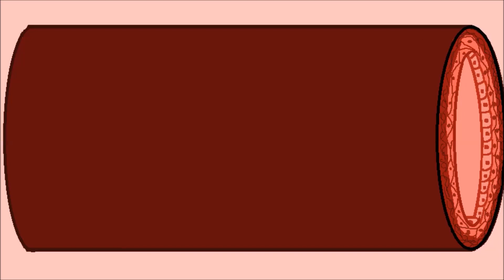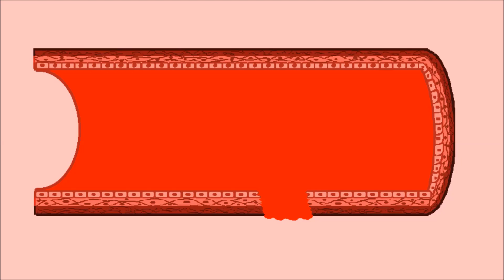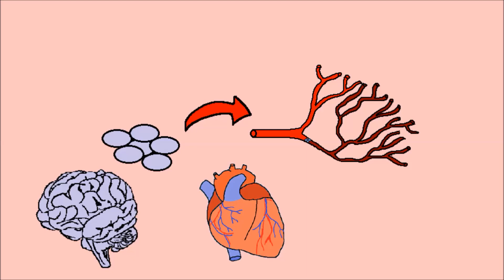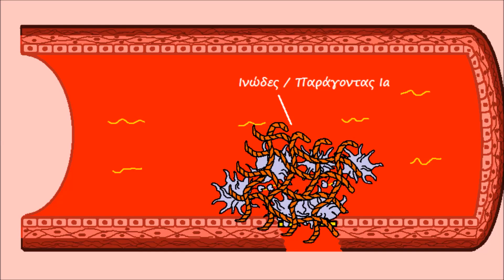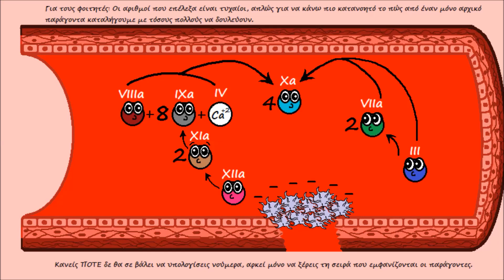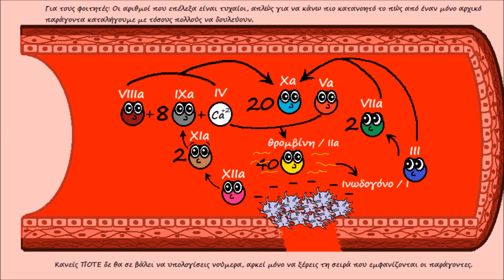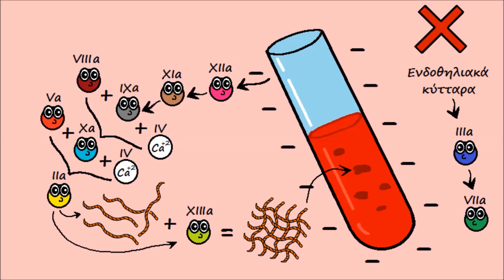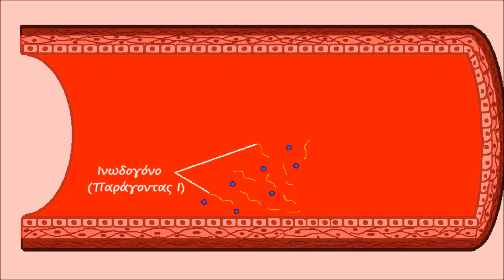Πώς σταματάει μόνη της μια αιμορραγία?